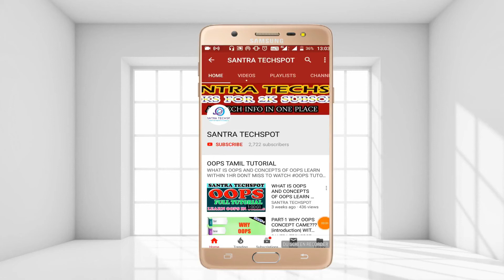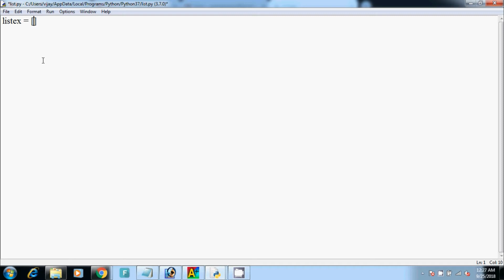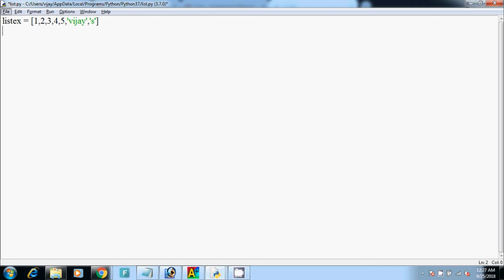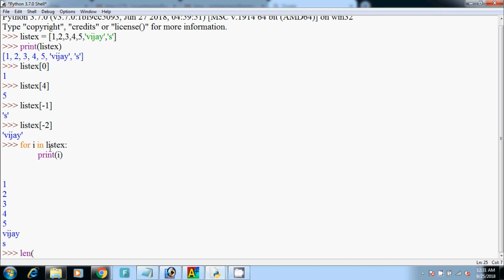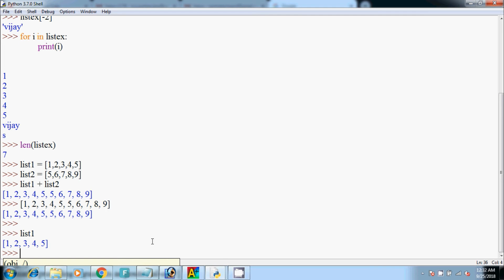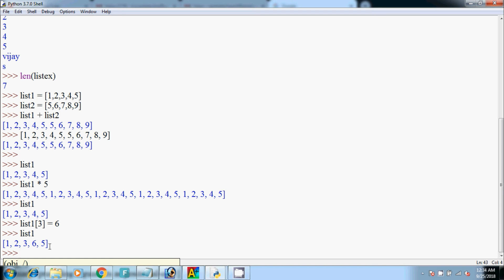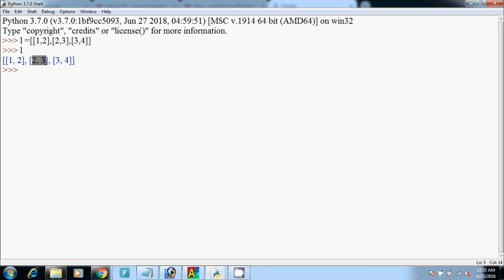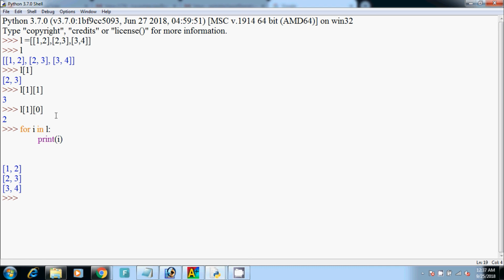#23 | Python Beginners Tutorial | Lists and Nested Lists in Python in tamil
Lists and Nested Lists in Python in tamil
Lists are the sequence in the python we can store any type of data in list...
in this tutorial we can cover the following.
1.what is list
2.why list
3.declaring list
4.initializing list
5.display the list
5.display the list element based on the index
5.joining two list
6.multiplying list elements
7.nested list
8.replace list element based on the index
and more.

send request our channel official facebookprofile...